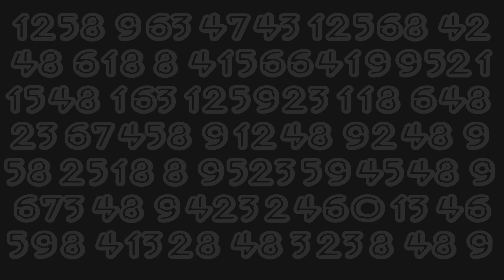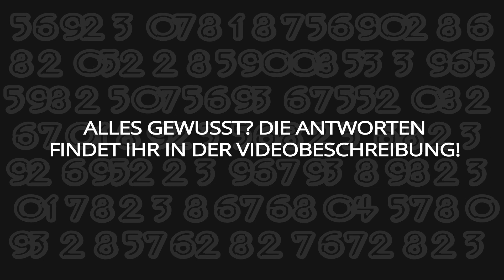Die MEISTEN FANS können diese Fragen NICHT BEANTWORTEN I WARNER MUSIC QUIZ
In Guess The Number dreht sich alles um Zahlen rund um eure Lieblingskünstler. Wie viele Alben verkauft wohl eine Künstlerin, die nie auf Tour geht? Wie viele Tattoos hat Ed Sheeran und wie alt ist Jasmin Thompson eigentlich bei ihrem ersten großen Charterfolg gewesen? Hier erfahrt ihr - wie gut ihr eure Lieblingskünstler wirklich kennt!

Die Antworten aus dieser Folge sind:

Wie viele Follower hat Mike Singer in etwa, wenn man seine Fans auf Instagram, Facebook und YouTube zusammenzählt?

Etwa 1,8 Millionen

Wie heißt Jason Derulos Album, was 2018 erscheinen wird?

777

Aus wie vielen maskierten Personen bestand die Bande in dem Video zu „Dirty Sexy Money“?

4

Wie viele offizielle Musikvideos haben Linkin Park bis heute veröffentlicht? (Stand Januar 2018)

35

Wie viele Künstler sind auf dem Soundtrack zum Netflix-Blockbuster „Bright“ zu hören?

25